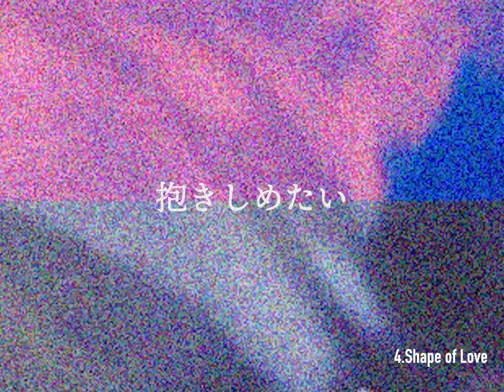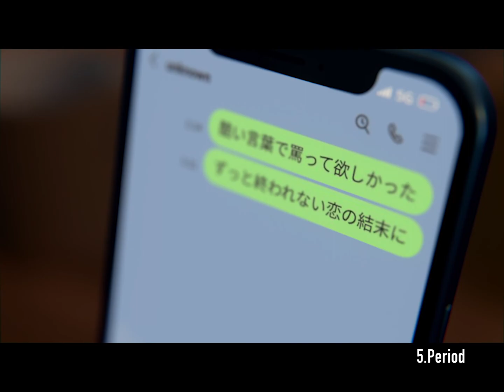Nolzy - Outsider - EP [Cross Fade]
▼ track list
1. Untitled
2. Outsider
3. Family
4. Shape of Love
5. Period
6. それだけのことなのに